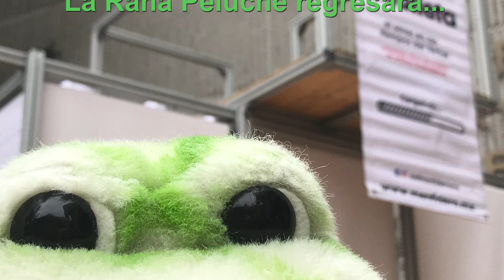Romeo y Julieta 🐸 Carro de Comedias SONORA 🐸 La Rana Peluche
Ahora le tocó al reportero estelar comentar la obra Romeo y Julieta en los tiempo de TIK TOK.  Que viene desde SONORA. La Rana Peluche regresará...

Sonara Patrocínanos
UNAM Patrocínanos.

Romeo & Julieta

el amor en los tiempos del TikTok

Versión libre de la obra de William Shakespeare
Dirección: Paulo Galindo
Una producción de la Compañía Teatral del Norte AC

Reparto (por orden alfabético):
Carlos Murguía | Felipe Nery | Manuel Ochoa
Klear Padilla | Luz Karian

Asistente de dirección: Gabriela Ainza
Producción ejecutiva: Nicole Forrer
Diseño y realización de vestuario: Neida García
Musicalización: Isaac Peña
Diseño de Escenografía: Raúl Jacobo
Construcción de escenografía: Marco Palma
Gestión de proyectos: Fabiola Alday
Gerente administrativo: Fernanda Ochoa
Comunicación digital: Romelia Márquez
Asistente técnico: Nelson Mendívil
Vinculación y programación: Rodolfo Nevárez

Compañía Teatral del Norte

La Compañía Teatral del Norte, A.C. nació en 1994 en Hermosillo, Sonora. Compañía que decidió ir en busca de su público, hablándole en su lenguaje con la obra «Güevos Rancheros» escrita y dirigida por su fundador, Sergio Galindo que cumple ya 28 años en cartelera. La CTN se ha consolidado gracias a su pertenencia y permanencia al programa México en Escena desde 2016, lo que permitió rehabilitar un edificio centenario en el Centro Histórico de Hermosillo para convertirlo en el Centro Artístico y Cultural El Mentidero.

Actualmente, cuenta con 6 puestas en escena activas, realiza temporadas y atiende invitaciones a festivales de teatro en diferentes partes del país. Además, es la encargada de organizar la Muestra Nacional de Teatro de Península a Península durante las Fiestas del Pitic y diseñó el primer Festival Internacional de Artes Escénicas DMT en El Mentidero en 2022. Su espíritu sigue siendo la búsqueda de una voz auténtica que resuene en los oídos del público.

La Cachetona

Es el carro de comedias de la Compañía Teatral del Norte AC. Diseñada y fabricada por encargo y especialmente para nuestra Compañía, La Cachetona es aparentemente un remolque ganadero de los que abundan en Sonora, pero al desplegarse se convierte en un hermoso y funcional escenario. Su practicidad permite a nuestra Compañía llevar el teatro a todos los rincones en las mejores condiciones técnicas deseables.